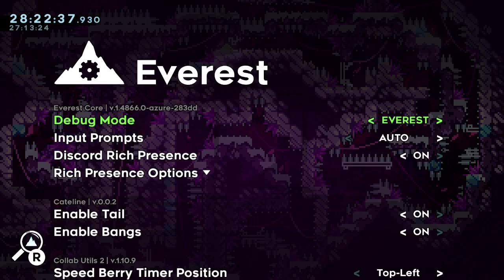MOCE // CPVL playthrough #9